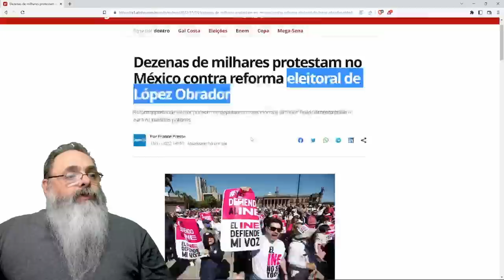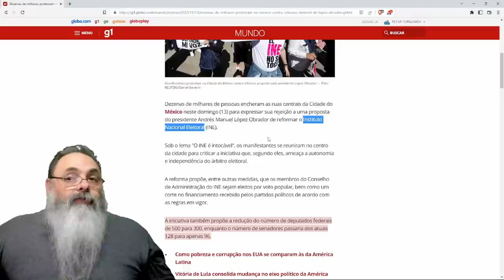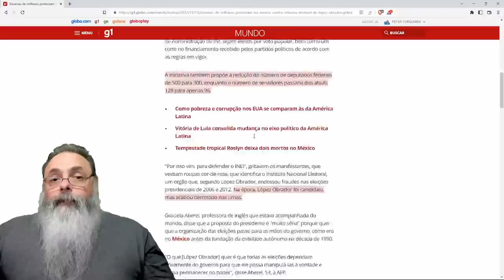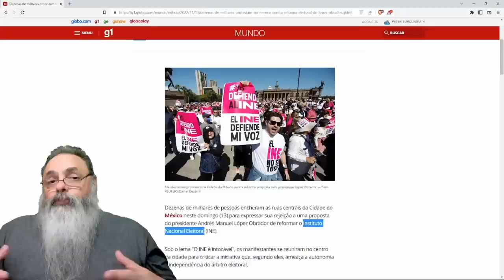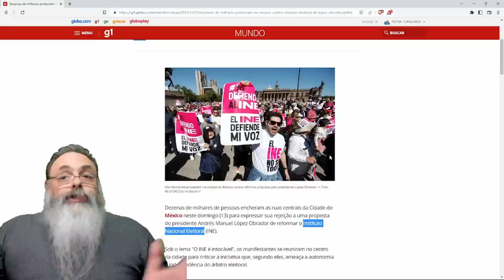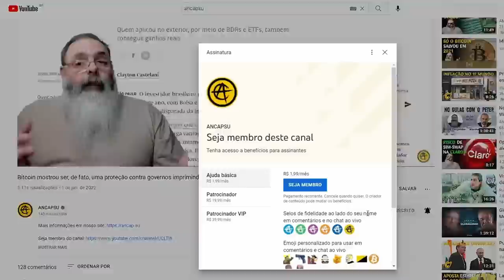MEXICANOS protestam CONTRA REFORMAS no INE (O TSE de LÁ) que PODEM PERPETUAR ESQUERDA no PODER